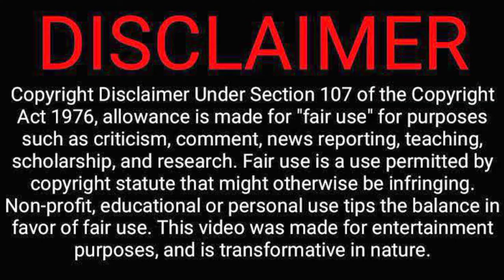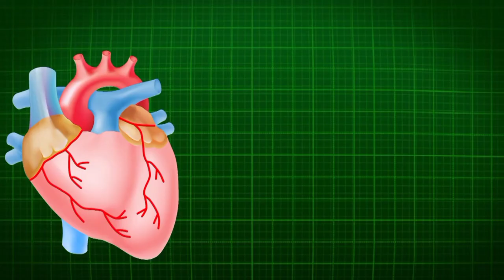Animal facts.facts hindifacts yuvrajgopalrajmallick animalsfacts dailyfacts.@OfficialGM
Animal fact in hindi top 20.